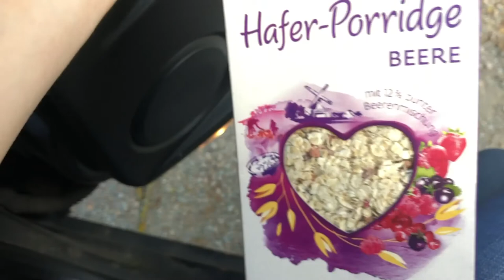Österreich Roadtrip mit dem Mini - Camper | Noreia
Den Camperausbau habt ihr im letzten Video verfolgen können ) und nun geht es auf einen Roadtrip damit. Viel Spaß mit dem Video!